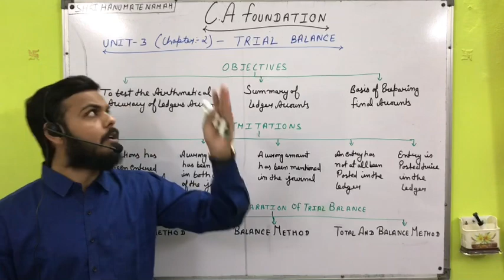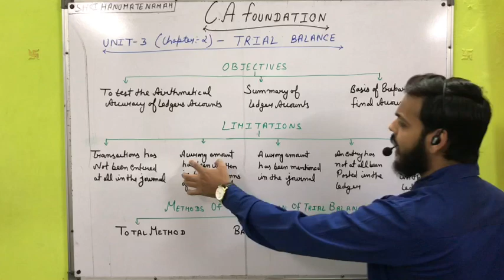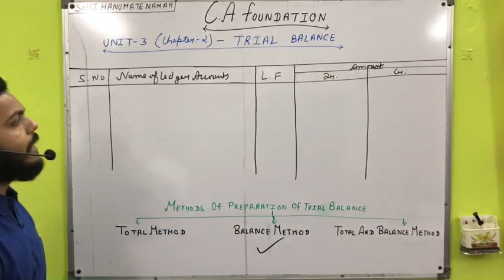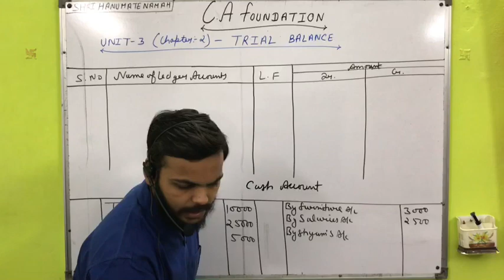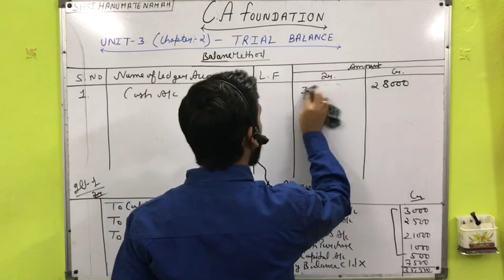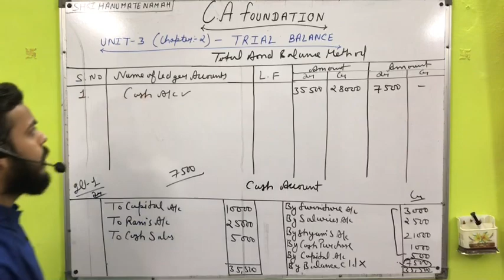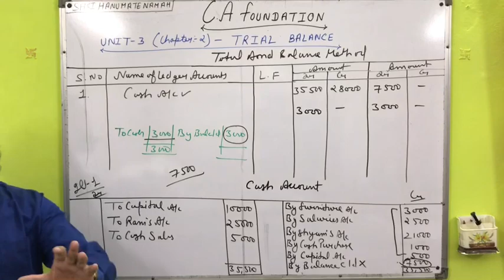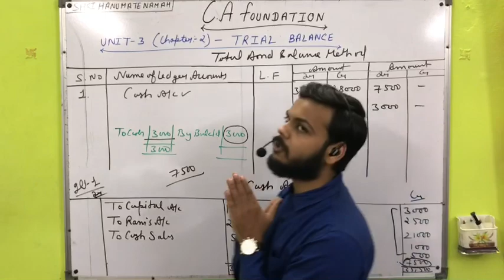Ca Foundation| Accounts | Chapter-2 | Unit- 3 | Lecture 14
Principle And Practice of Accounting
Chapter -2 :- Accounting Process
UNIT 3 - TRIAL BALANCE